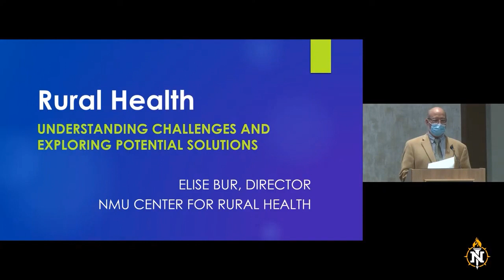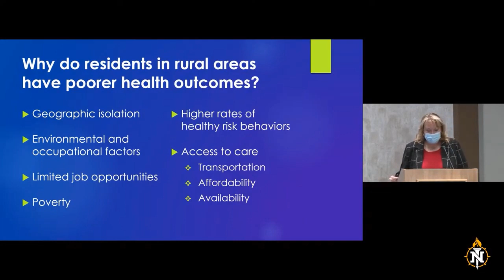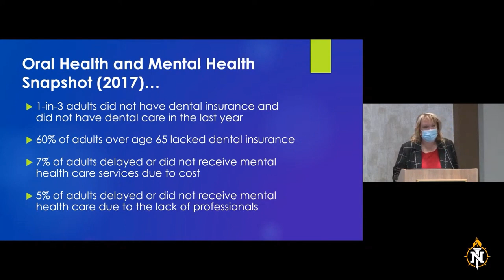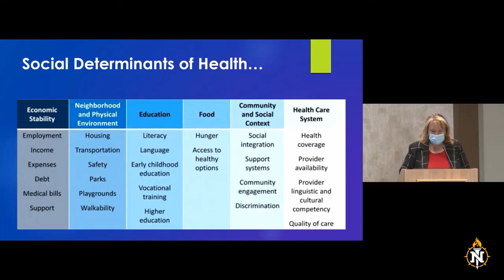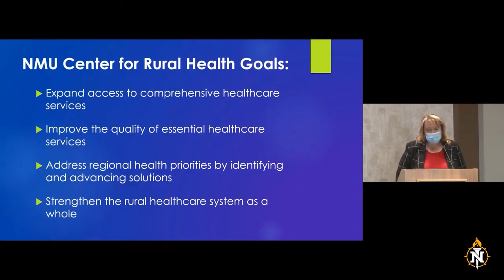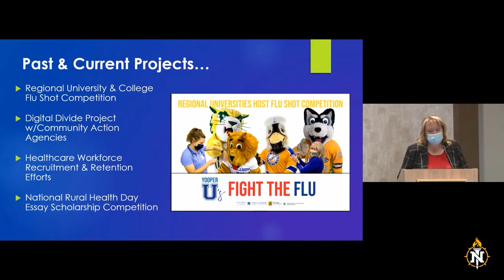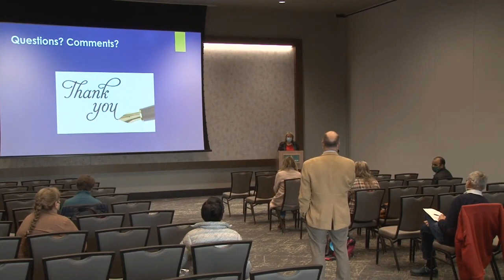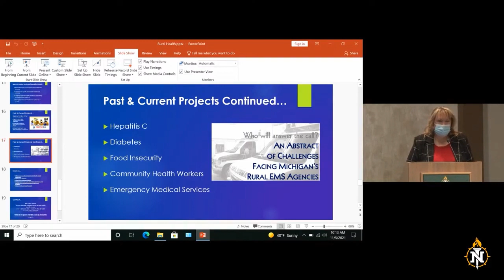Sonderegger 21 Room 1 Session 2 Rural Health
Rural Health in the Upper Peninsula – Elise Bur, Director, Center for Rural Health, NMU